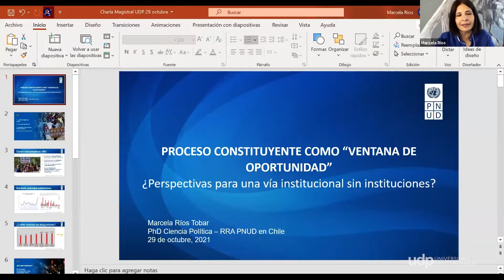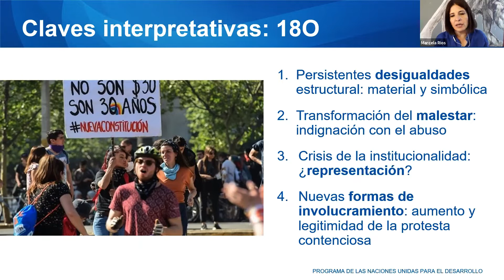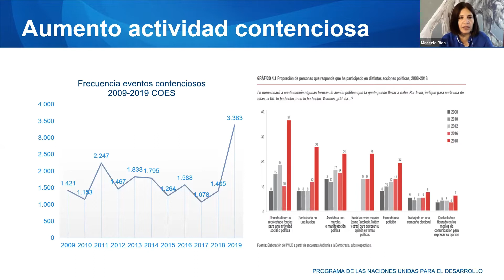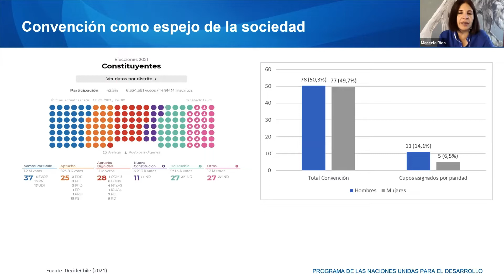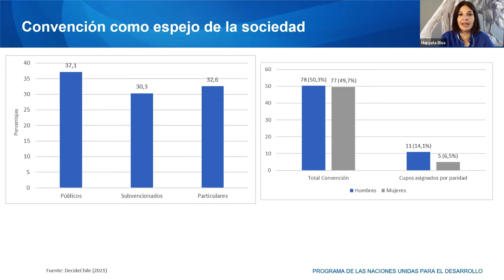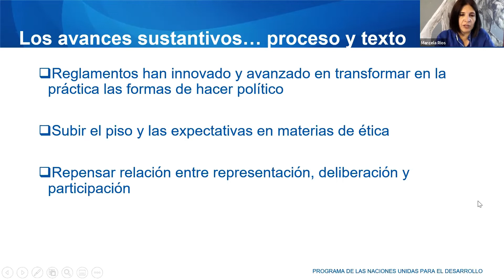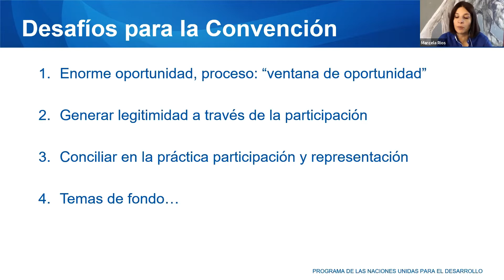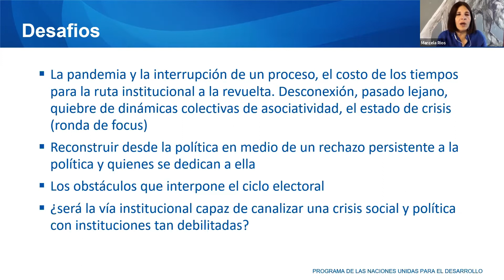"El momento constituyente en Chile: miradas interdisciplinarias" Charla de Cierre